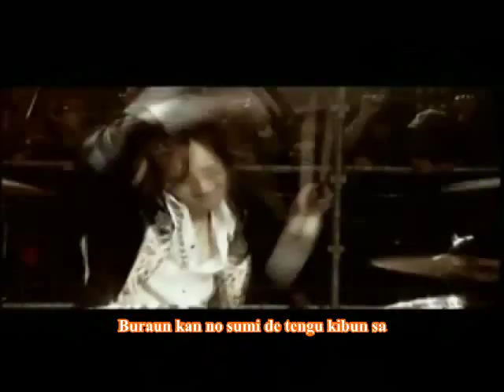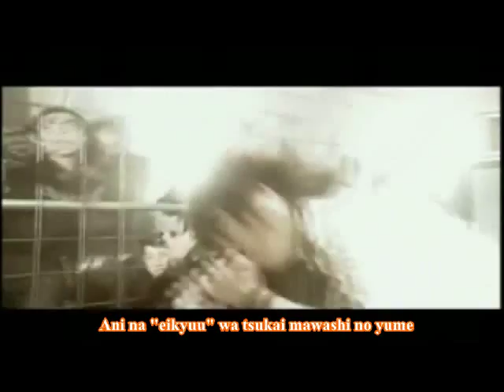The Gazette - Hyena lyrics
Artist: The Gazette
Song: Hyena
Album: Stacked Rubbish